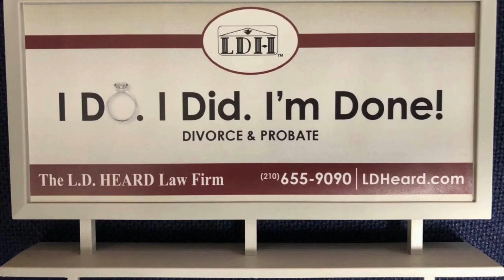Avoiding Probate in Texas? 2 types of Transfer On Death Deeds.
There are two ways to transfer your house immediately at your death without going through probate with Transfer on Death Deeds in Texas, as explained by Texas Attorney Laura D. Heard.